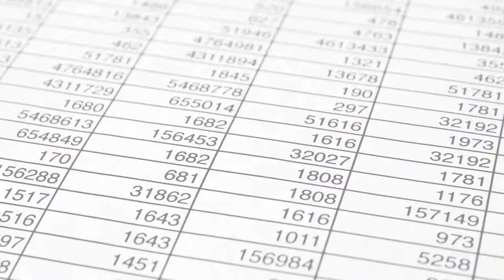Stop Using Excel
You wouldn’t use sandpaper for toilet paper or clean your keyboard by giving it a bath…or a suit and tie to the beach…So why are you using Excel for estimating?

We can think of a million other ridiculous things you wouldn’t do, but the most ridiculous is using Excel for estimating. Why? Because Excel has too much room for error, can’t capture your data, doesn’t allow you to create accurate conceptual estimates, has no cost history, can’t explain where your numbers come from, has no standardization between estimators, and just takes up too much damn time!

Especially when there is software made specifically to fit all of an estimator’s needs, including takeoff built straight into the platform, Excel for estimating sucks!

DESTINI Estimator construction estimating software is a revolutionary software designed just for the preconstruction process. For precon teams that want to stop spending so many wasted hours searching for data, manually making workbooks, and finding and fixing errors, there’s a new sheriff in town and it’s fully integrated with Autodesk and Procore and has its own built-in 2D and 3D takeoff function.

Isn’t it time you are able to compete with many of the ENR Top 400 general contractors in their ability to deliver projects on time and on a budget? Those GCs who have made the switch from Excel to DESTINI Estimator have cut their estimating time in half—yes, in half—so they have the time and opportunity to leverage their data, benchmark, value engineer every project, and show owners real proof of where the numbers come from.

Beck Technology’s DESTINI Estimator estimating software automatically gathers and stores your cost history data, supports teams that work remotely, allows for custom reporting and branding, tracks all data changes, provides templates, and comes with customized training and implementation, plus we have an in-house support team available to all users.

How many hours have you wasted looking for broken formulas? How many deadlines have you missed? Are you being passed up on projects because you just can’t keep up? Owners are seeking general contractors that are using innovative methods, materials, and technology to provide the best deliverables. Don’t get left behind.

If you hate Excel, it’s time to explore your options. Click the following link to request a demo of DESTINI Estimator today and kick Excel to the curb